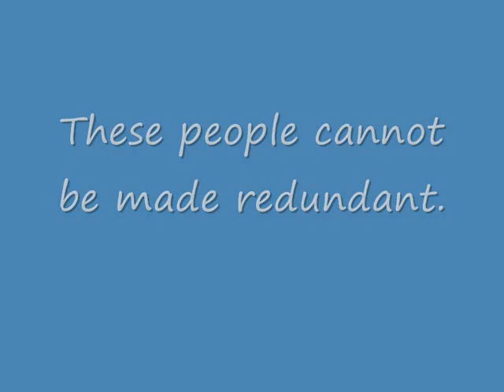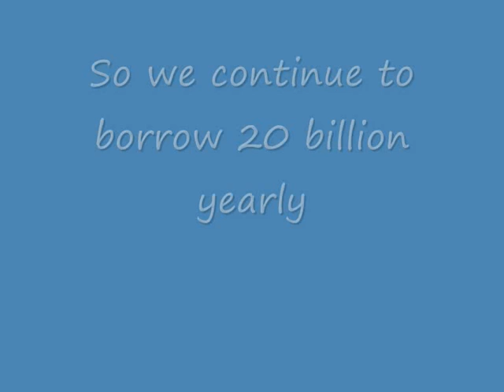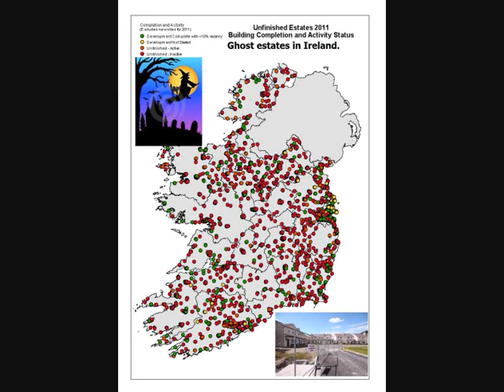The real state of the nation address by Enda Kenny.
Enda Kenny discusses the difficulty of abolishing Ireland's amazing Quangos.
These very favored employees who were handpicked by Fianna Fail, have guaranteed jobs for life.
In the unlikely event that another government abolishes their Quango, they then have an entitlement to a full Civil Service job with full pension rights.!